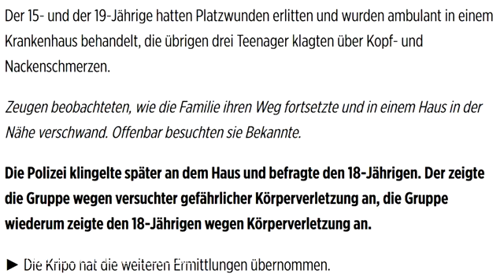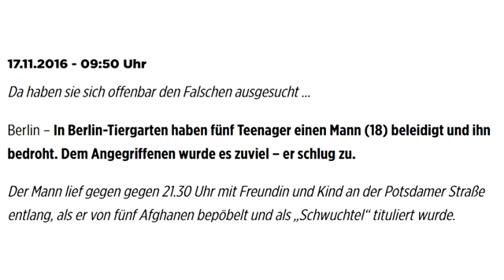RUSSE PRÜGELT FÜNF ASYLANTEN KRANKENHAUSREIF | FLÜCHTLINGE WAHRHEIT | ZERBERSTER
ZERBERSTERS zweiterfolgreichstes Video